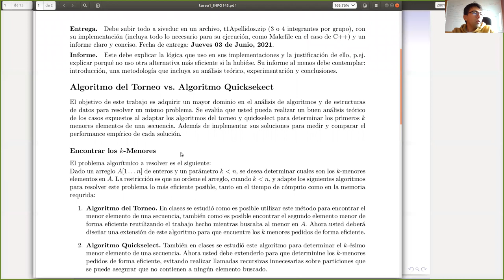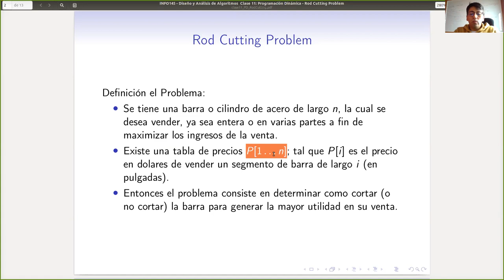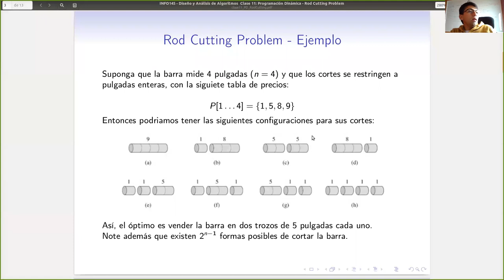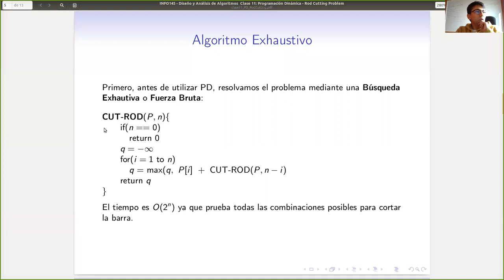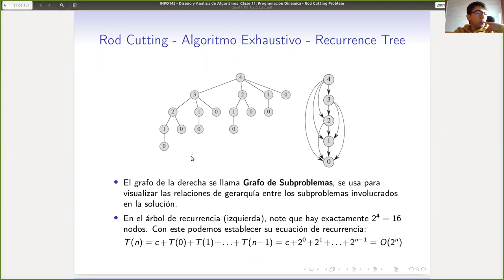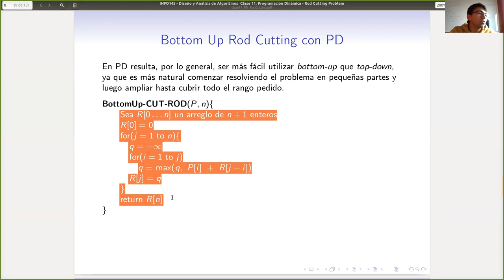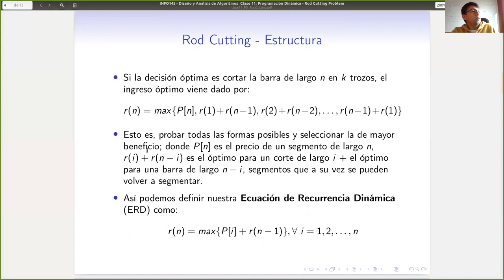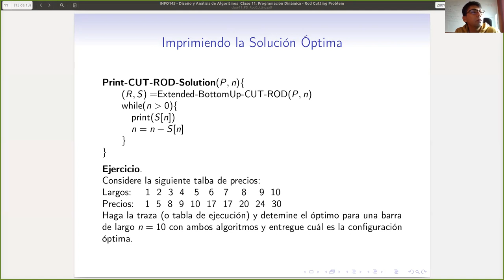Clase 12 Programación Dinámica - Rod Cutting Problem